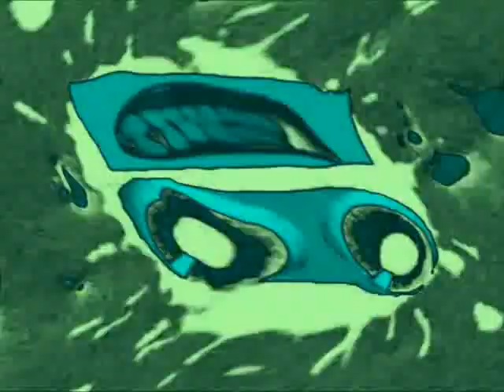The Klasky Csupo Robot Effects - Tribute in Sponge Effect 90.0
Effect by GBTOTTheRussianVideoEditor VGCP NODD VGCP OWN